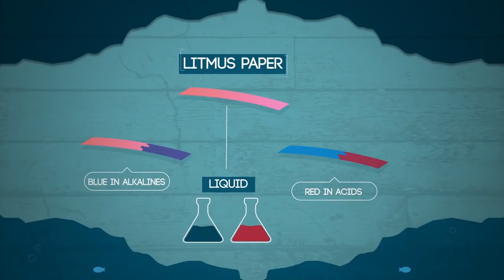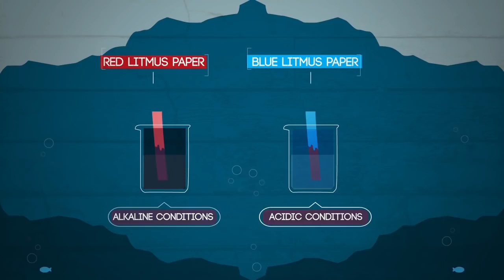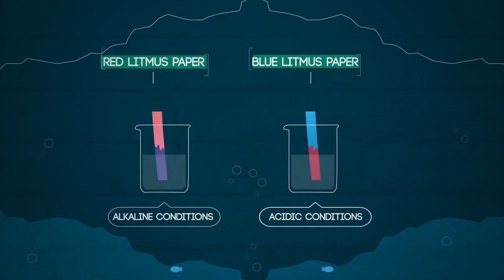| pH Scale | How to measure | हिन्दी में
What is the pH scale | pH Scale | How to measure | हिन्दी में